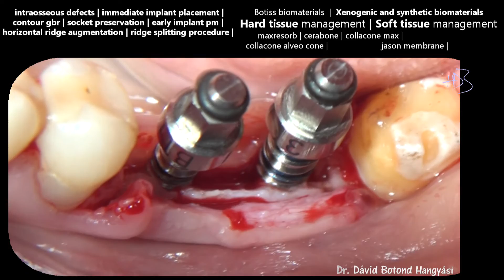20151106 "Xenogenicus és szintetikus bioanyagok a parodontológiában és az implantációs sebészetben"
"Xenogenicus és szintetikus bioanyagok a parodontológiában
és az implantációs sebészetben" címmel előadásokat szervezünk.
Célunk az indikációs területek áttekintése a gyakorló fogorvos
szempontjából, klinikai eseteken keresztül.

Előadó: Dr. Hangyási Dávid Botond, fogorvos, parodontológus